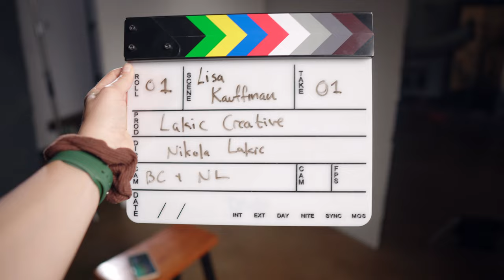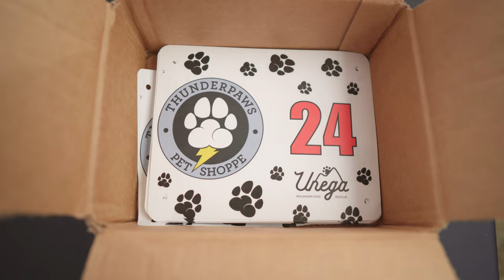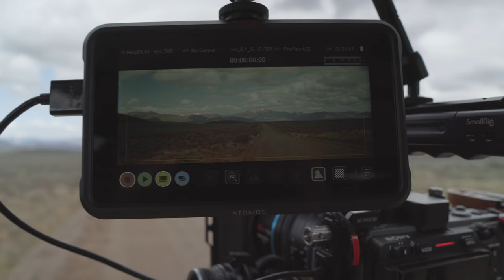Update on Our GREAT PYRENEES Documentary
We flew out to Boise and Sun Valley to conduct six different interviews with experts within the Idaho ranching community, wolf re-introduction and past adopters of dogs from Unega!

This was when everything started to feel real! We interviewed people we didn't think we would ever be able to get face time with. Each interviewee was excellent and a privilege to listen to. Now that we have these done, we can begin assembling our story arc and narrative for the Livestock Guardian Dog documentary for the 2024 Sun Valley Film Festival.

Every time we go out and spend time at Unega, we are reminded of why this movie is so important and how critical Unega's mission is. They are out every day saving dogs and working on getting the laws changed while working with ranchers to better the treatment of these giant white dogs and LGDs in Idaho.

For more information about Unega, or to make a donation please